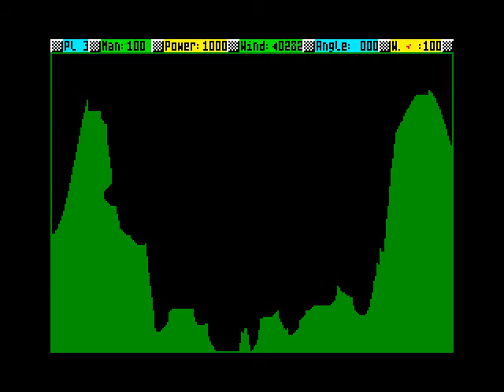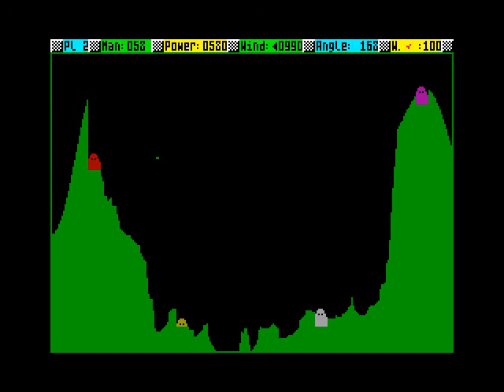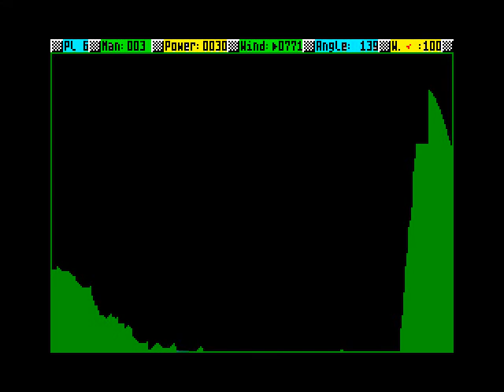[ZX Spectrum] Scorched Earth (Brainwave, game, 1997)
It's the Day of Victory to all the countries of the former USSR (Russia, especially), so how about celebrating it with a video of a war game? Yeah, I first thought that redoing my Wolf2004 video would be a more suitable option, considering it's deadly tied into the WWII theme, but then...

I changed my mind and decided to do a yet another oldskoolish port, which you may like. If you don't know what Brainwave is, then lemmie make it clear: it's a demoscene group. The one where C-Jeff and Megus were. Familiar names to all ye chiptune lovers, eh?

Like in every other Scorched Earth, you can't move your tower, you have to make every your weapon launch precise and deadly, and every time you're on the high mountain, you ALWAYS get the friggin' advantage. Oh, and the weapon shop's here as well. So, pretty much, you get the same game you could previously get for DOS, except it's for a cheaper machine you may know and love. :P

Obviously, I decided to not mess up with the options (where you can actually change the landscape color and the number of players), so here is the game, as it is. Thanks to the fact the controls are actually assigned to Sinclair II, I do botch it at first and, when I get ahold of the controls, I've lost the match, so the remaining parts of the battle became a really boring snowball fight. Which got massively cut and sped up.

There is also a pretty lame translation to English which, however, was put on a tape, so google for the .tap image, you might be lucky enough to put yourself and your six friends in front of your 48K+AY to mash each other's asses, the early 90s way.